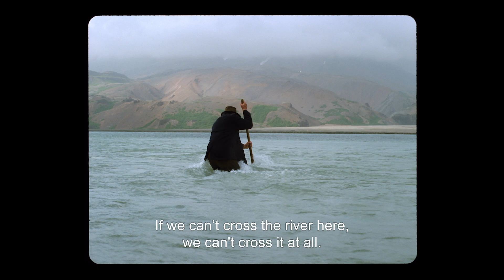GODLAND Trailer | TIFF 2023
A Danish priest faces a harsh environment and his own prejudices when he is sent to an isolated Icelandic community, in Hlynur Pálmason’s devastating critique of the colonizer ethos.

For more about TIFF, the Toronto International Film Festival, and TIFF Bell Lightbox,